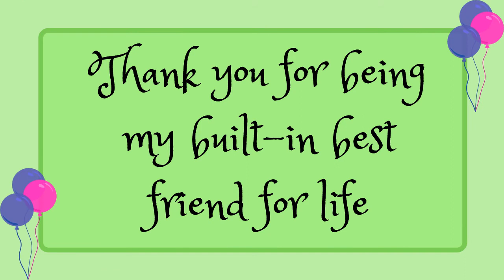Happy Birthday Brother | Birthday wishes to brother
Birthday song
Birthday wishes
Happy birthday video
birthday video message
Birthday Birthday wishes
whatsapp video
cute birthday whatsapp status
best happy birthday wishes
happy birthday to me
whatsapp birthday video download
happy birthday video download
whatsapp birthday status
whatsapp birthday wishes
whatsapp birthday wishes status
whatsapp birthday song status

Birthday song
Birthday wishes
Happy birthday video
birthday video message
Birthday Birthday wishes
whatsapp video
whatsapp birthday status
whatsapp birthday wishes

whatsapp birthday card download
love birthday wish video
online birthday wishes ideas
creative birthday wishes
happy birthday wishes video
happy birthday message video
happy birthday video message
quarantine birthday wish video
brother birthday song
happy birthday uncle
bf birthday wish video

creative birthday wishes
brother birthday song
happy birthday uncle